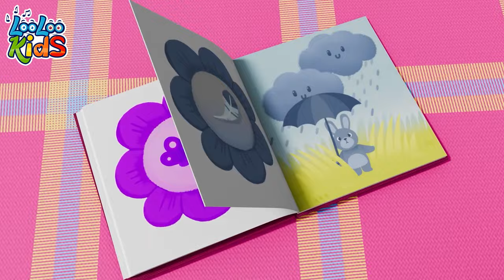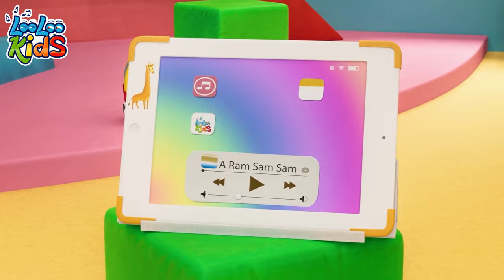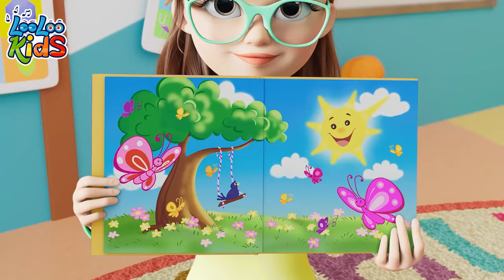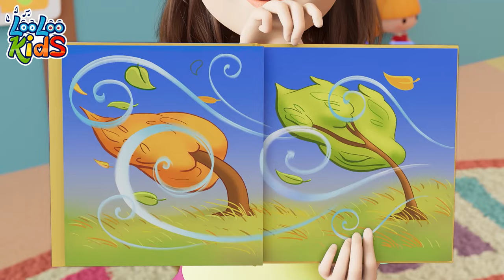Five Little Monkeys 🐵 Action Songs + More Nursery Rhymes - S1EP61 - Fun and Play MIX - LooLoo Kids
Join the Five Little Monkeys on their mischievous adventures! Watch them jump on the bed and sing along to their playful tunes. It's a bundle of fun and learning for your kids. Hit play, and let's swing into the action. 🐒🎶

Five Little Monkeys Lyrics

Mama called the Doctor and Doctor said,

"Put those monkeys back in bed!"